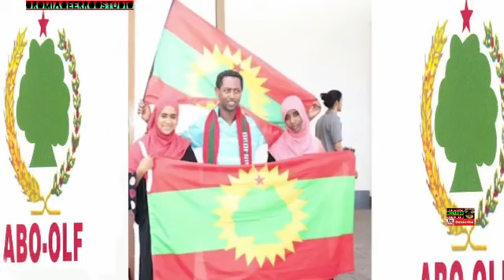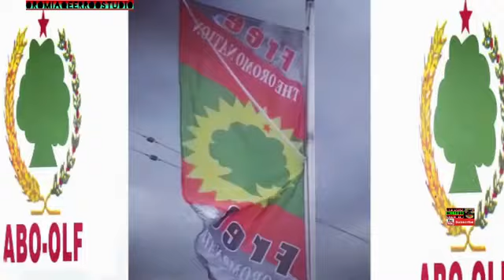* * New * * Oromo music 2018 _ Araarsoo Soolee _ ABO'n Haa Lalisu Haawwisoo WBO tiin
DVD Haaraya Haawwisoo WBO tiin qophaahe.